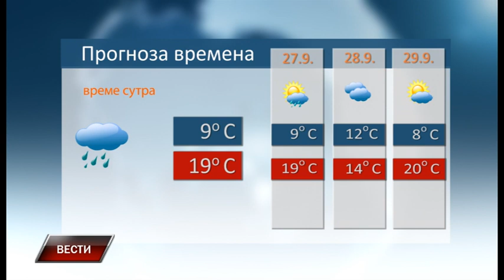Vesti 25 9 2020